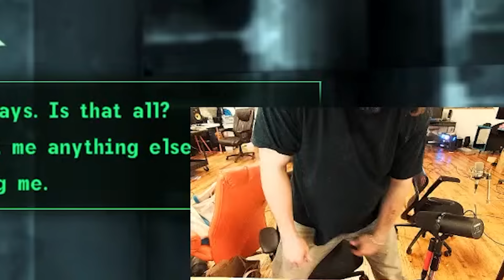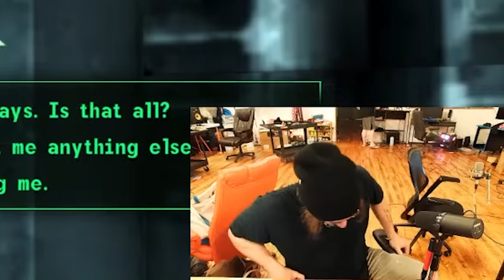Sam Hyde LOSES HIS MIND Playing Fallout 3 -- [Stream Highlights]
Sam Hyde's absolutely UNHINGED Fallout 3 Stream.
Sam Hyde Fallout 3 Livestream Highlights

CLIPS FROM:
Perfect Guy Life
with
Sam Hyde,
Nick Rochefort,
HasanAbi,
Hasan Piker,
Hasan,
Unhinged TikToks,
Scuffed Realtor LIVE
and

▬ Credits/Socials ▬▬▬▬▬▬▬▬▬▬▬▬▬▬▬▬▬▬▬▬▬▬▬▬
▬ Gumroad ▬▬▬▬▬▬▬▬▬▬▬▬▬▬▬▬▬▬▬▬▬▬▬▬▬▬
WHAT YOU GET:
▬ Misc ▬▬▬▬▬▬▬▬▬▬▬▬▬▬▬▬▬▬▬▬▬▬▬▬▬▬▬▬
(AI Generated Video Descriptions+Tags)
In this hilarious house review series with comedian Sam Hyde and realtor Nick Rochefort, the guys review houses that are currently being sold in the collapsing housing market.

Sam Hyde Clips, Sam Hyde Livestream Clips, Sam Hyde Stream Clips, God of clips, Best Of Sam Hyde Stream, Sam Hyde Highlights, Sam Hyde LIVE ft. Nick Rochefort

If you're looking for a laugh, then you need to watch this series! Sam Hyde and Nick Rochefort take turns reviewing houses and explaining the hilarious reasons why the housing market is collapsing. From bad mortgages to shady deals, these two comedians have got you covered!

As the market continues to plummet, Sam and Nick take a look at some of the more ridiculous and ridiculous looking homes that are now on the market. From giant golf courses to swimming pools in the backyard, the duo takes a funny look at the ridiculous prices and how anyone could ever afford these houses.

Sam Hyde said WHAT to his RABBI, he said what to his rabbi?

Opinions presented are those of the individual speakers and do not necessarily reflect our official stance. Viewers are encouraged to independently research and verify information. The theories brought forth in this video are merely presented for the purpose of discussion and review in an educational or comedic (depending on context) manner. NOT as statements of fact or reality. We do not endorse misinformation. ALL our statements made here are meant to be understood as jokes, satire and irony depending on context.